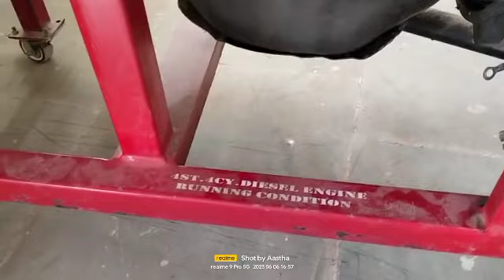college main engine ka saman a Gaya कॉलेज में इंजन का सामान आ गया